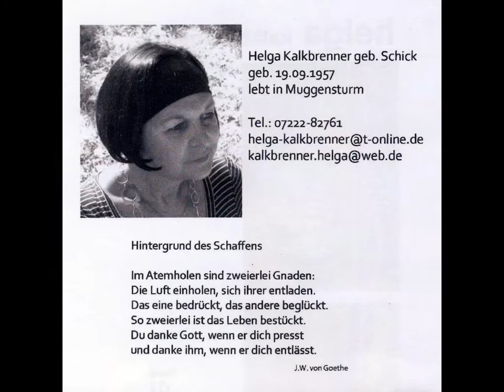Helga Kalkbrenner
Malerei & Skulpturen Mitglied des Kunstvereins ART Baden-Baden e.V.